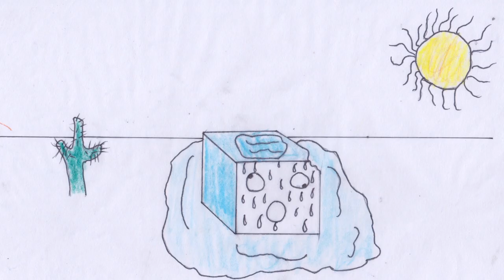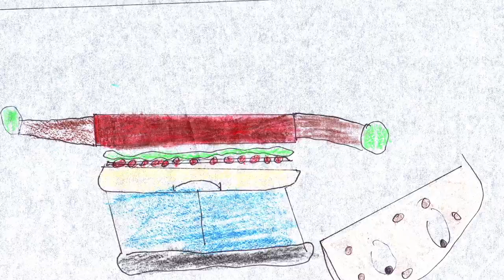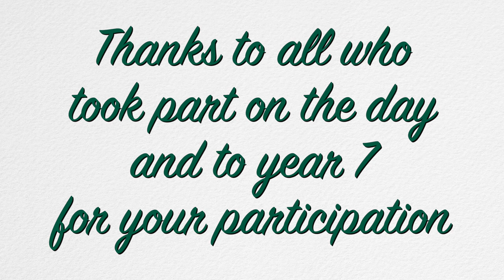Year 7 Arts Festival Animation Workshop Day 2019